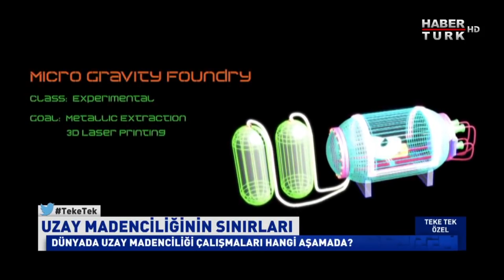Uzay Madenciliği Enerji Sorununu Çözebilir Mi?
Teke Tek Özel'de Fatih Altaylı'nın konukları Prof. Dr. Mehmet Emin Özel, Prof. Dr. Alim Rüstem Aslan ve Doç. Dr. Ozan Ünsalan oldu.

➤ Dünya Tarihi
➤ Osmanlı Tarihi
➤ Cumhuriyet Tarihi
➤ Bilim Tarihi